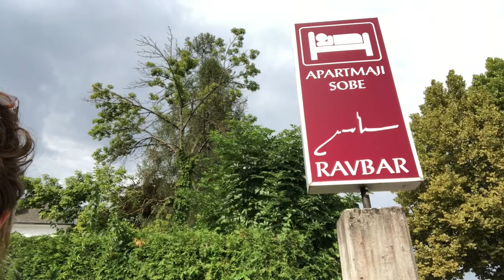Croatia 2021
Road trip to Croatia. Includes visits to Dubrovnik, Sibenik, Krka National Parc and Zagreb.